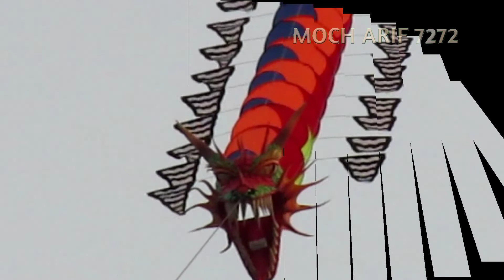Eksotika Layang Layang Naga Terpanjang di Festival Kracakan Payaman Ngraho Bojonegoro